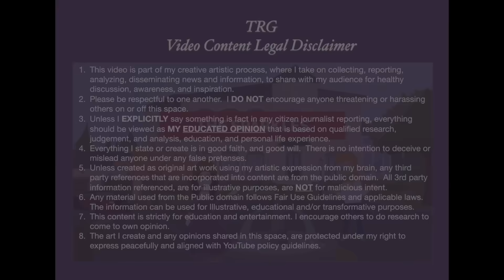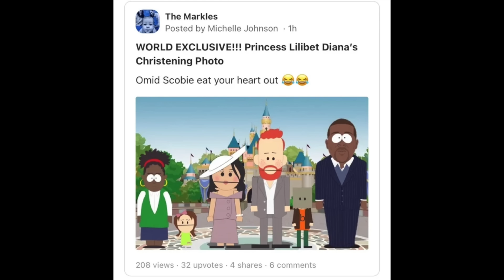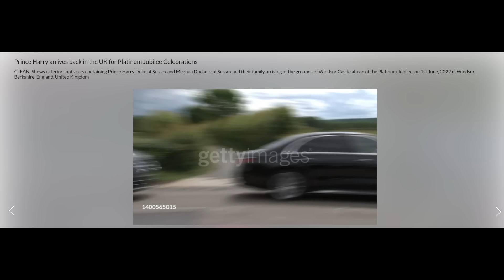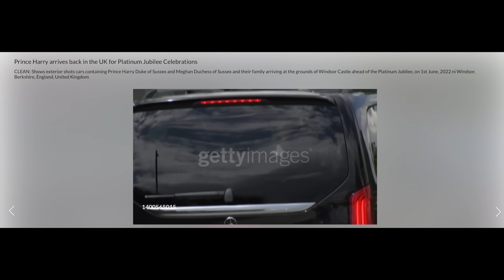A Mini Rant About Archie & Lil' Betty's SELFISH Parents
Critical Reviews of books, broadcasts, and mainstream media publications covering:
Royal Politics
Duchess of Narsussex